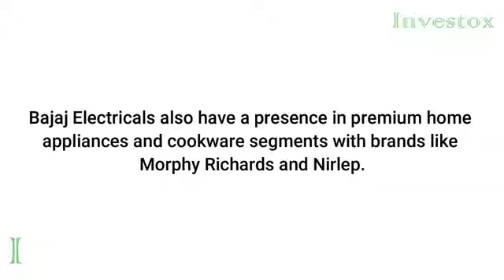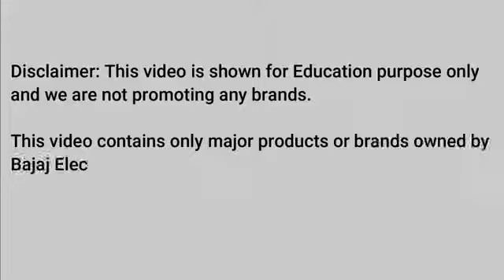Bajaj all product available here